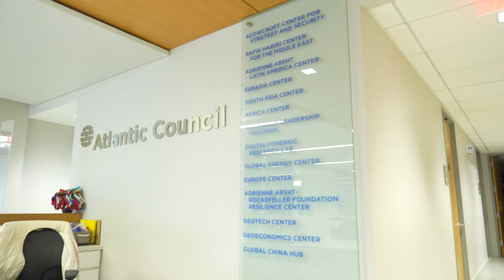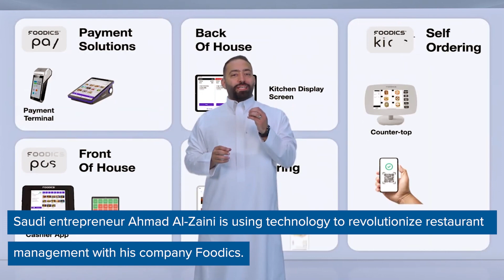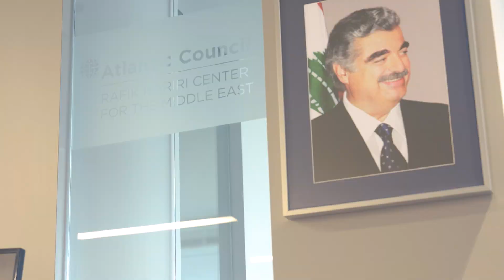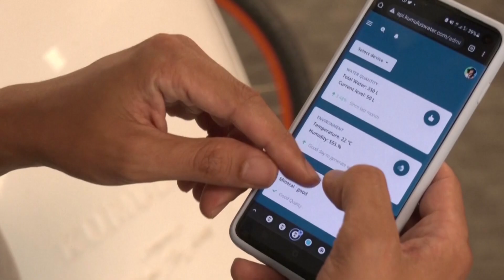Celebrating ten years of the Rafik Hariri Center for the Middle East